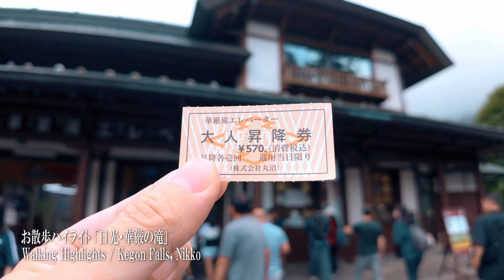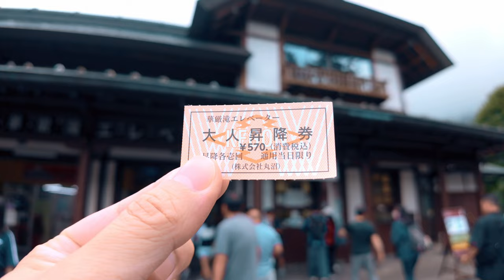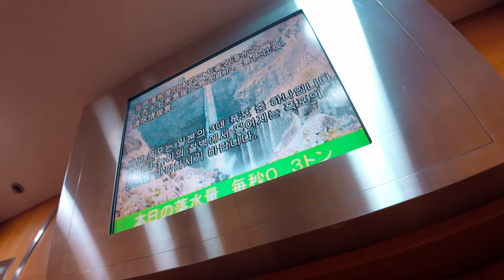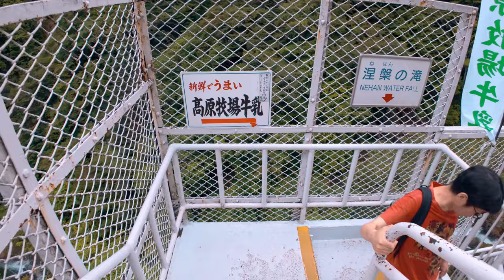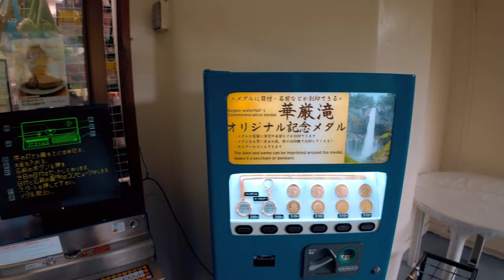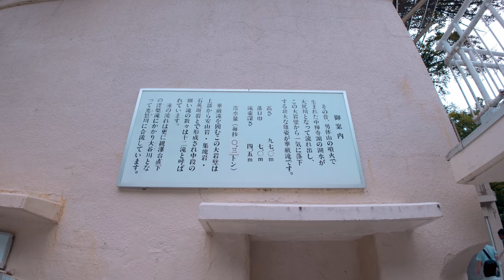【日光の旅】華厳滝の散歩 - 4K HDR Walk | Nikko Kegon Falls walking tour - Tochigi Japan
📍栃木「日光 華厳滝」
Tochigi, Nikko Kegon Falls

📅：2024/8/19
⌚：10:00AM
🌡：⛅ 25℃